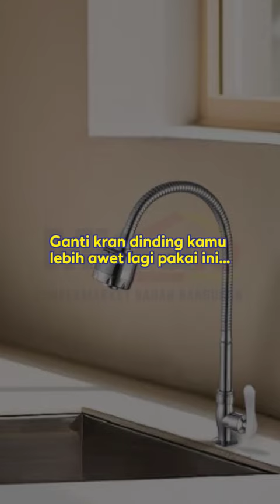Kran Wastafel Cuci Piring Dapur Fleksibel: Larvik B211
Larvik B211: Kran wastafel cuci piring dapur yang fleksibel dan stylish. Tambahkan sentuhan modern dan fungsional dalam dapur Anda! 💧✨